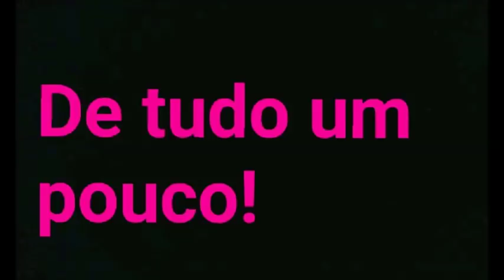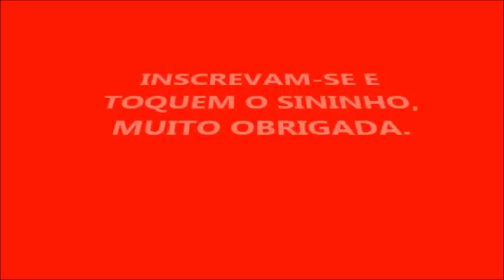SABÃO E AMACIANTE PARA ROUPAS DELICADAS!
RECEITA DO SABÃO

1 SABONETE GLICERINADO DE 100 GR
1 SABONETE DOVE
500 ML DE ÁGUA PARA DISSOLVER
2 LITROS E MEIO DE ÁGUA PARA COMPLEMENTAR
AO ENGARRAFAR PASSE ANTES EM UMA PENEIRA

                                      RECEITA DO AMACIANTE

1 SABONETE DOVE
500 ML DE ÁGUA PARA DISSOLVER
100 ML DE GLICERINA
2 LITROS E MEIO DE ÁGUA PARA COMPLEMENTAR
ANTES DE USAR OU ENGARRAFAR PENEIRAR